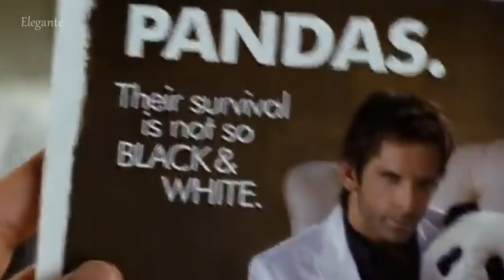Trovão Tropical trouxe algo de bom para os protagonistas?